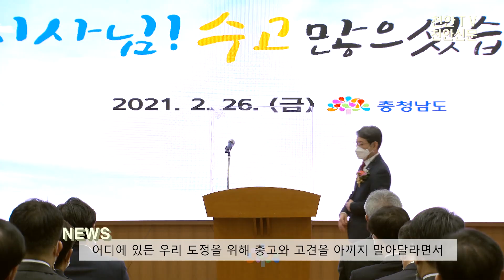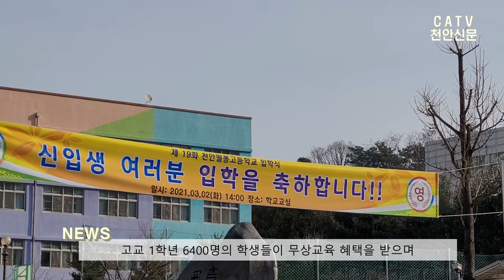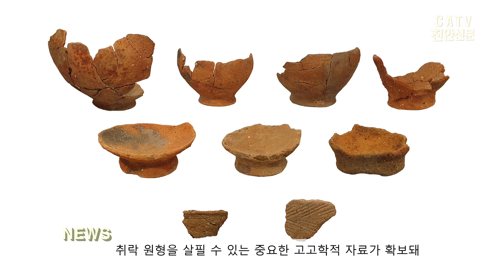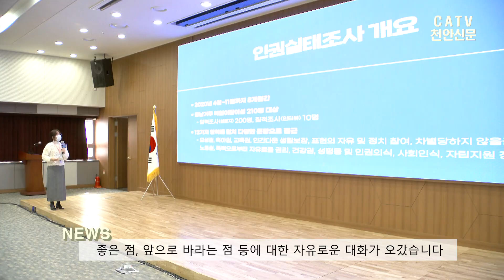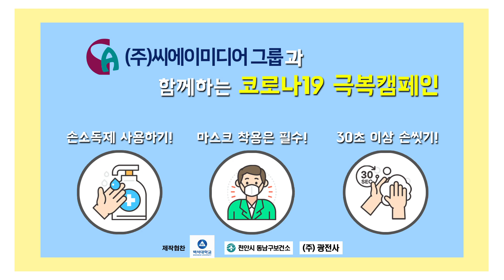2021년 3월 첫째 주 천안tv 주간종합뉴스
2021년 3월 첫째 주 천안tv  주간종합뉴스
도지은 아나운서와 함께합니다.